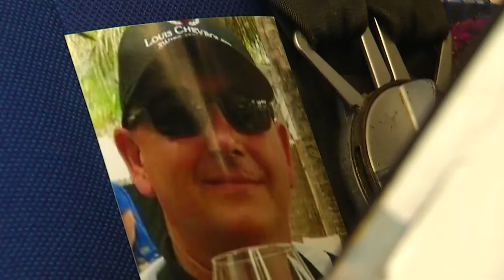Aerial Messages and Remy Colin Fight corona-19 with common sense after experiencing personal loss.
Aerial Messages CEO Remy Colin lost a family member to COVID-19. Now, he’s passing along a message to folks in Central Florida, asking them to wear a mask.
So far, 2020 has provided plenty of turbulence for Colin.
“We actually lost my uncle," Colin explained. "He came to see a soccer game in New York.”
That was in February. Just a few days later, Colin’s 61-year-old uncle died in a hospital – on a ventilator. His 63-year-old father also tested positive for COVID-19 and was forced to self-isolate for a month.
“He lost his sense of smell. He lost his taste buds while sick,” Colin said.

His business, which flies signs and banners over Central Florida, has taken a back seat, losing $300,000 so far this year.
“We fly mainly over big gatherings, and COVID is all about staying apart. No more gatherings,” Colin explained.
At least once a week, Remy flies a sign that he hopes will propel people to wear a mask. His message is one he hopes will land with many: "Stop Whining, Wear The Mask, Save Lives."
“Even if we don’t die from the virus, we will die from a financial crisis," Colin said from his Edgewater hanger. "So at this point the only things that there are, and it’s super easy to do, is stay your distance, wash your hands all the time, and wear the mask.”
He said he will keep flying his banner until coronavirus numbers in Florida flatten.
“Some of us need to step up to save lives because if no one steps up, no one will step up for us,” Colin said.
Colin flies his banner over Lake Eola, downtown Orlando, and anywhere he finds a face-covering protest.